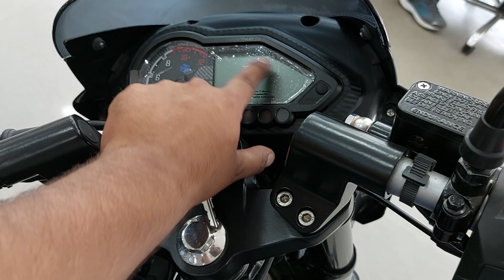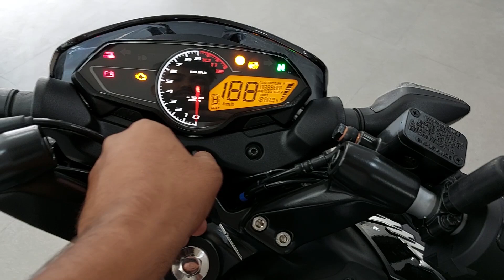Bajaj Pulsar 150 TD VS Bajaj Pulsar P150 TD || Full Comparison || Which one is Better ? Old Or New ?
special thanks to Amba Bajaj

google map - Amba Bajaj GB Palya